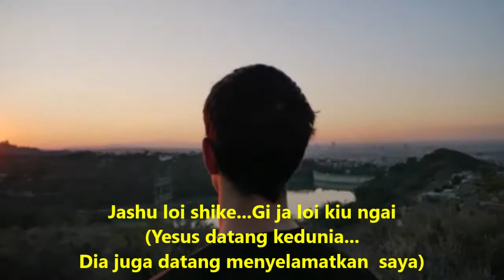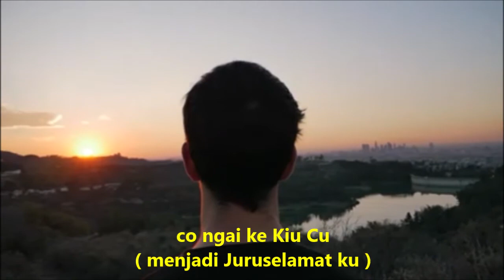Lagu Hakka "Ciap Siu Cu Jashu" (Menerima Tuhan Yesus)